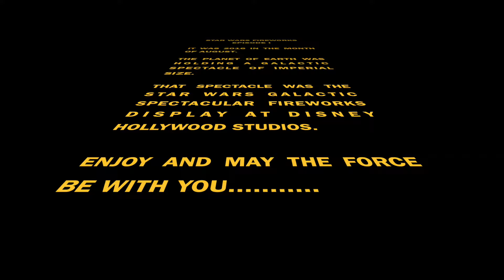STAR WARS GALACTIC SPECTACULAR FIREWORKS/WALT DISNEY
Along time ago in a Galaxy far far away. Well Florida is kinda far away and this firework display was EPIC!

Apologies for the camera work we were not even VLOGGING then! So. Yeah!. bye

2nd Vlog Camera •
GOPRO Session •
360 Camera •